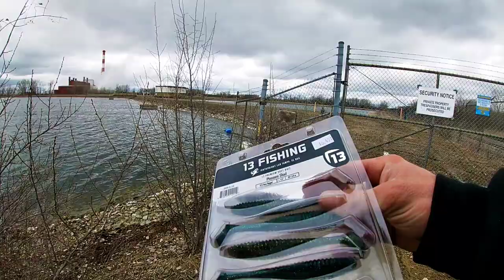Tackle Warehouse Fishing Lure Challenge (Fail)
On today's fishing adventure, I decided to do A fishing lure challenge at a Pond!!!
I was using a Molix Lover Spinnerbait, fan casting and walking. I Fished with the Lure all day with no luck and decided to change up lures to see if catching a Fish was even possible. I Will Try this Challenge again in a month or so when the water is warmer here in Michigan. But I Did manage to catch my First Bass of 2022!!!

Let's Keep Growing This Fishing Family!!!

Link Below For Social Media and Merch!!!